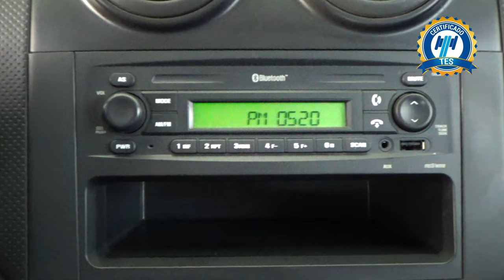Chevrolet / Aveo / 2018 - 23481